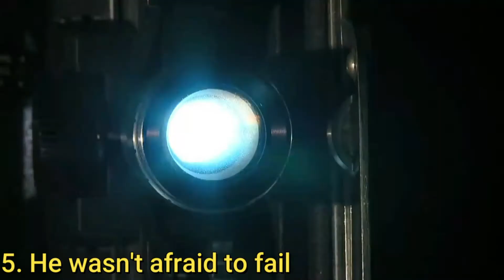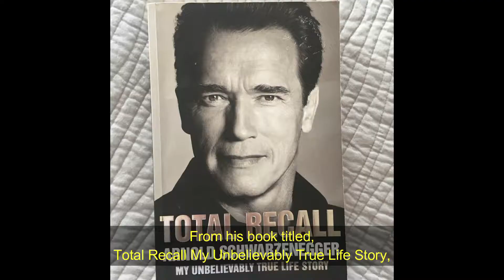How Arnold Schwarzenegger made it in Hollywood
Hello everyone! Welcome back to the Lifehack Academy. In this video, you will learn about Arnold Schwarzenegger's 10 traits that helped him become successful in his career in Hollywood.

Arnold Alois Schwarzenegger is an Austrian-American actor, producer, businessman, retired bodybuilder, and former politician who served as the 38th governor of California from 2003 to 2011. As of 2021, he is the most recent Republican governor of California.

⏰Chapters:
0:00 Start
0:30 He was focused and disciplined
1:25 He had a big dream
2:31 He invested in his body
3:48 He was humble and good-humored
5:37 He wasn't afraid to fail
7:08 He still trained hard despite health problems
8:21 He believed in hard work and long hours instead of shortcuts
9:22 He was a self-made man
10:09 He knew how to make money
11:28 He kept growing